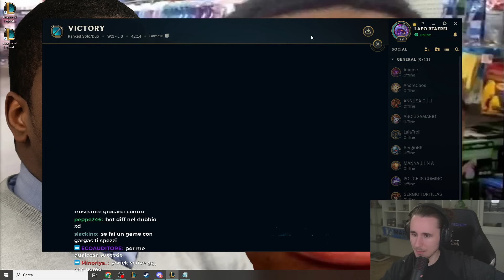ECCO COM'È VERAMENTE LEAGUE OF LEGENDS - League of Legends ITA #4617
24:18